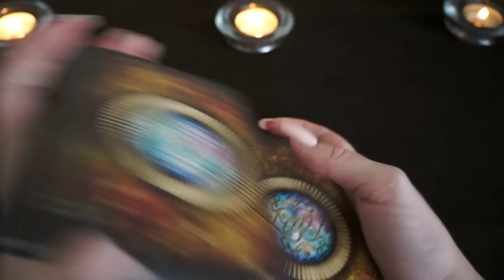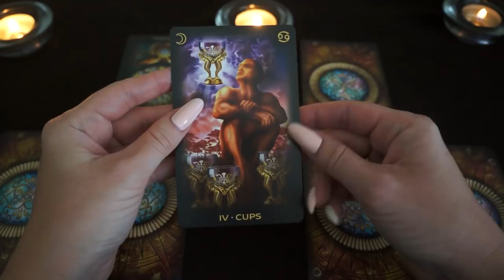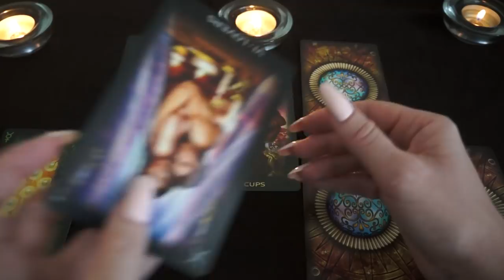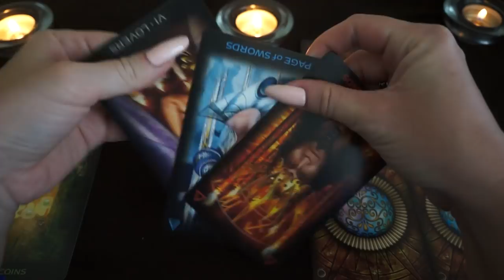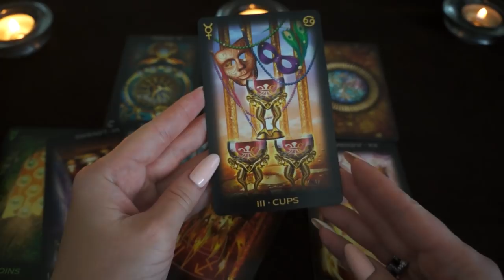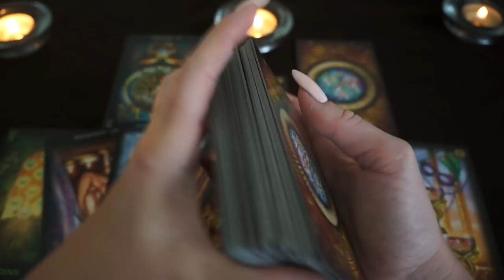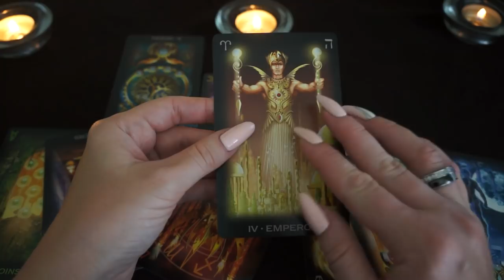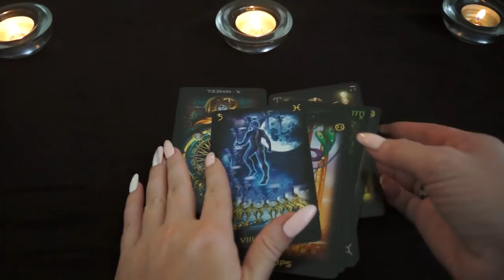ДЕВА. Тароскоп на ОКТЯБРЬ 2018